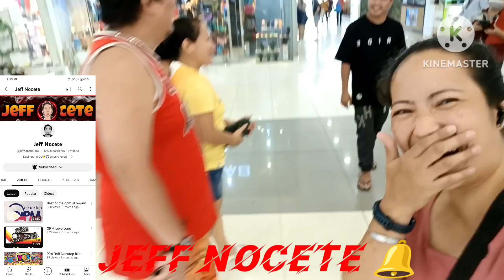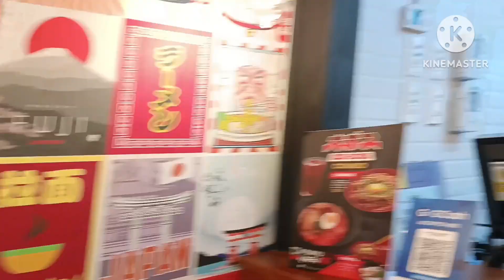Bile Ng Gatas at Daiper Kami lng ni Negro Hang Over is Real ✌️😅🤣🤣